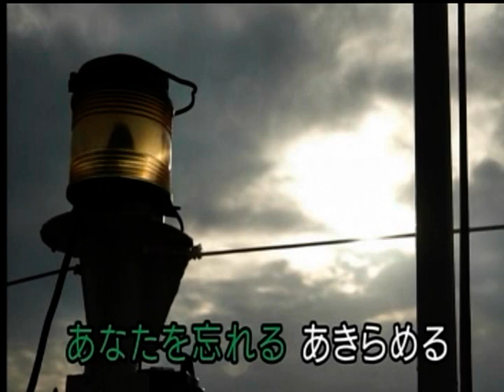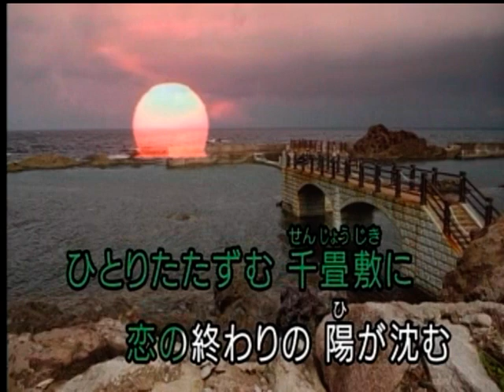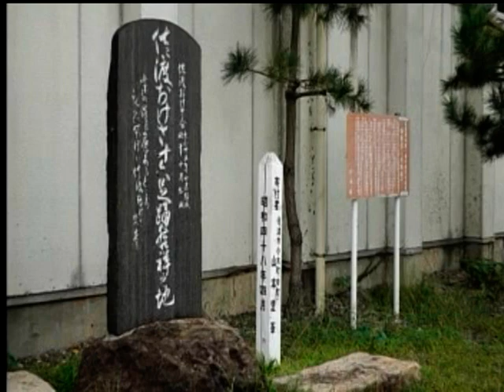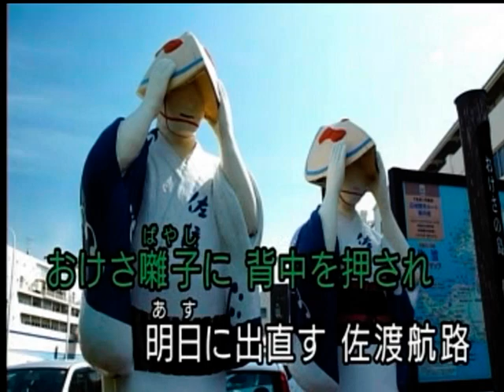佐渡航路 水森かおり カバー 永爝